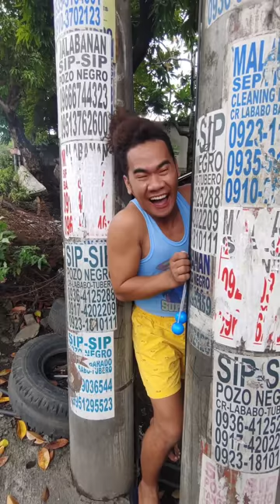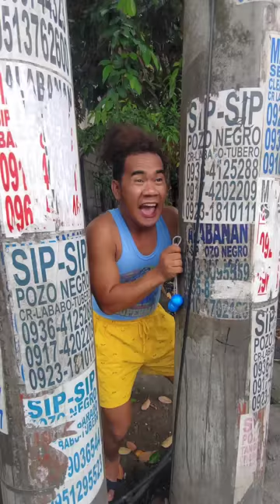Nawawala ang Bigbird ni Bebang | Madam Sonya Funny Video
Pinaliguan ni Bebang si Bigbird perp kinuha iyo ni Boyong butiki